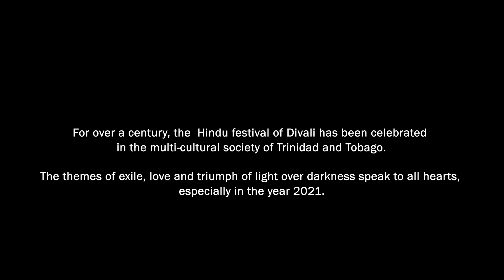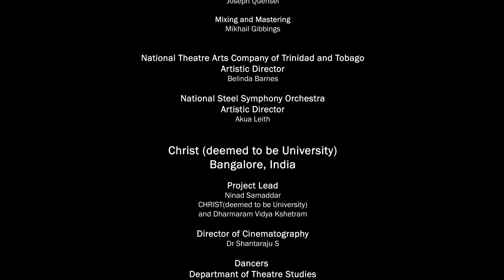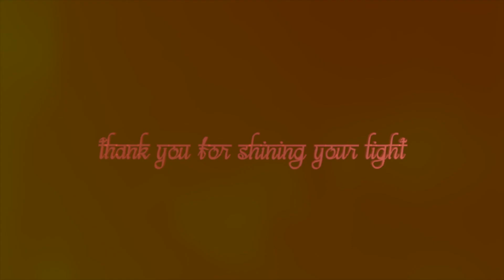NTACTT "The Light Within"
The Ministry of Tourism Culture & The Arts, The National Theatre Arts Company of Trinidad and Tobago in collaboration with the Bollywood Dance Company of Trinidad and Tobago and Christ (Deemed to be) University, India presents "The Light Within"

Shubh Divali!